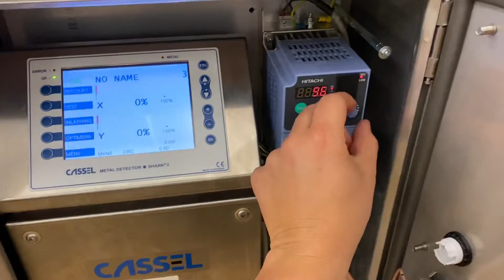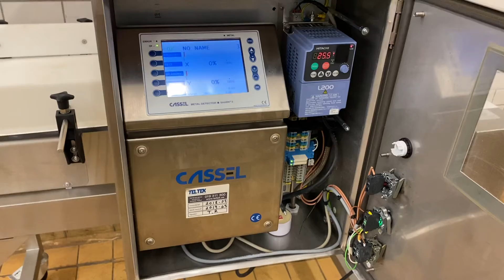Cassel metal detector for sale from Meat Machines Sweden AB